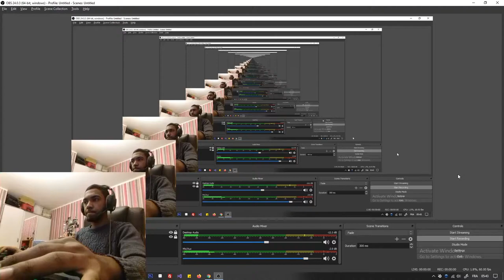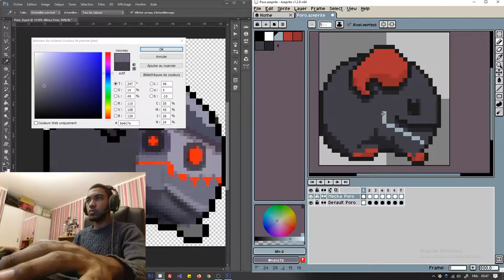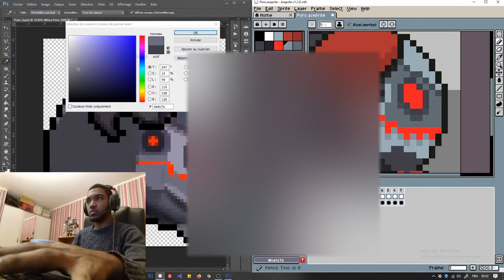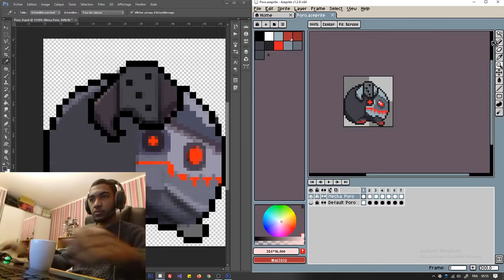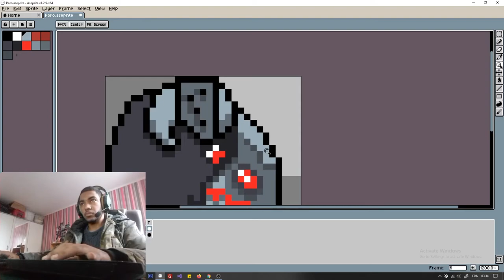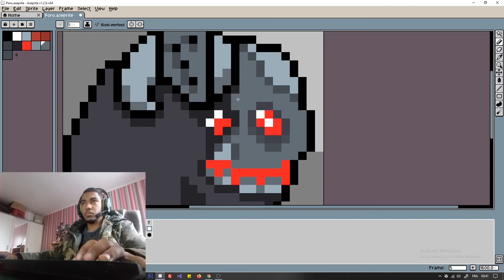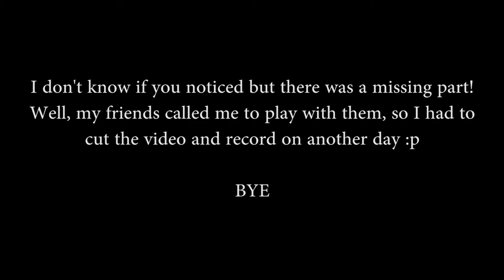[GameDev] [Running Poro] Redrawing mecha poro sprites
The original sprites that I used were not true pixel-art sprites, so the resolution of the sprites were too high for a pixel art design.
So I am overriding all of the images (sprites) that use pixel art design and I am starting from the Poros.